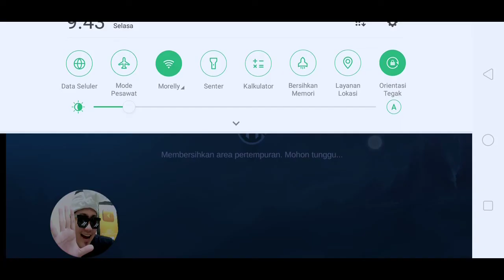COMBO TERBAIK DI MAGIC CHESS - AUTO WIN PAKAI CARA INI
MAGIC CHEES LOVERS MERAPAT

TERIMAKSIH YANG SUDAH MAMPIR YAAA

SEMOGA BERMANFAAT
SALAM GAMERS

MATURNUWUN